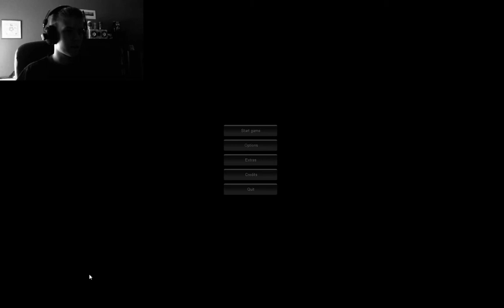Slender 4 av 8 Sidor, Part 1 of 1 (Free Game)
Nu bler det lite Slender :D
Det gick dock inte så bra :D
Fick 4 av 8 Sidor :)

Mvh// ZyXEL (Stefan)